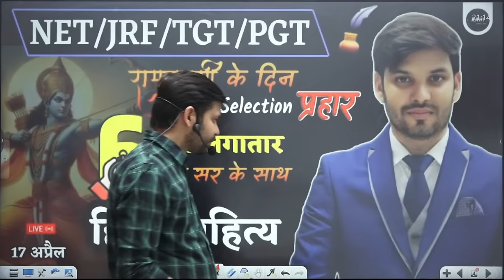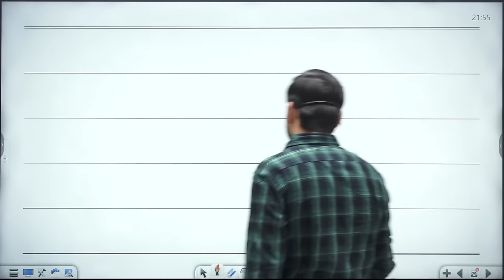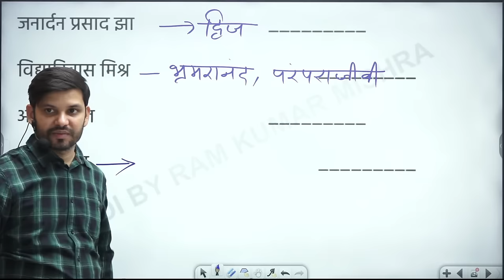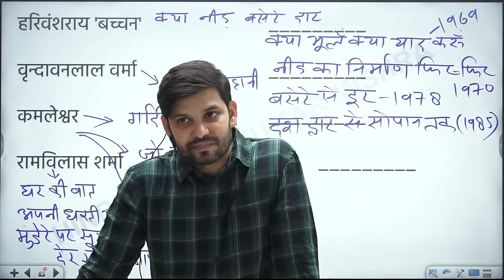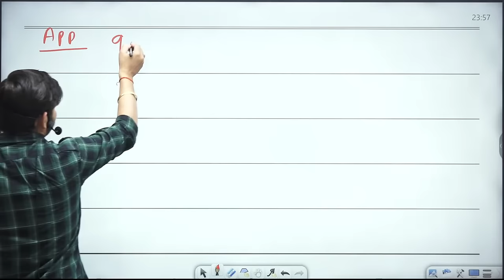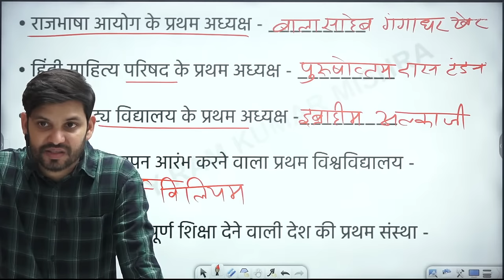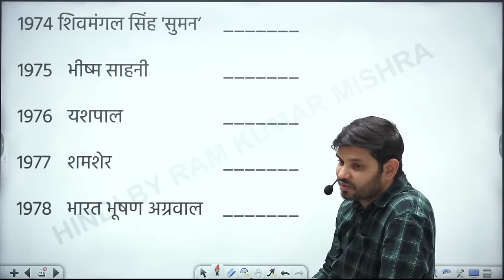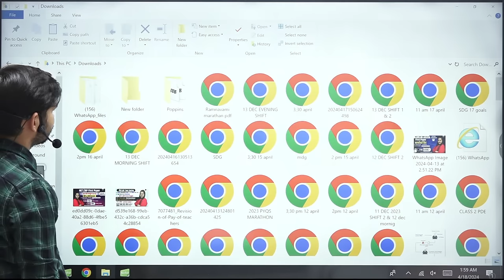NETJRF Hindi Literature | NETJRF Hindi Sahitya | UGC NET Hindi Marathon | Rahi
✅इस क्लास का PDF आपको app पर मिलेगा फ्री
✅किसी भी जानकारी के लिए Call या Whatsapp करें-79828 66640, 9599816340

RAHI Adhyayan Dhaam

किसी भी जानकारी के लिए Call या Whatsapp करें-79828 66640

👉NET JRF हिंदी Full Course Course

👉TGT/PGT फुल कोर्स सभी राज्य

👉 NET JRF + TGT PGT (Combo) Full Course

👉 BPSC शिक्षक भर्ती 3.0
💥12 Months : 1700/-

👉 NET JRF First Paper
💥6 Months 800/-

🔴Class Link , Free PDF , Notes के लिए  सभी Whatsapp Channel से जुड़ जाए

🔵Prepare for -

💥NET/JRF
💥Assistant Professor
💥DSSSB TGT/PGT/PRT
💥UP TGT/PGT
💥BPSC Teacher TGT/PGT/PRT
💥UPTET
💥KVS
💥Other TEACHING EXAMS